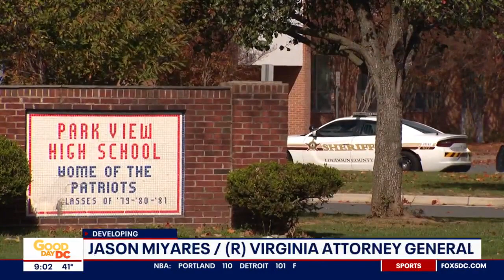Virginia Gov. Youngkin issues executive order to prevent student overdoses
Virginia Governor Glenn Youngkin issued an executive order Wednesday aimed at preventing teen overdoses. The legislation arrives after nine overdoses were reported at one Loudoun County high school.